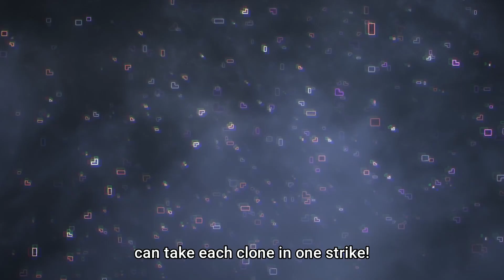Sunraku VS Humming Lich | Shangri-La Frontier